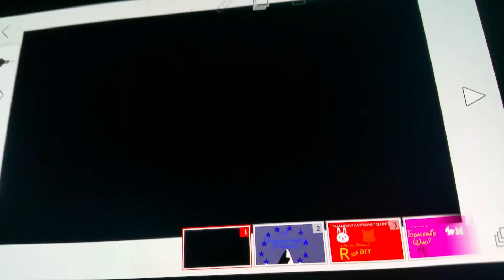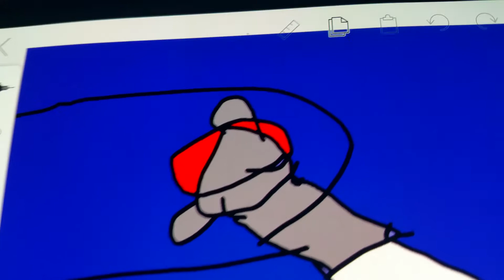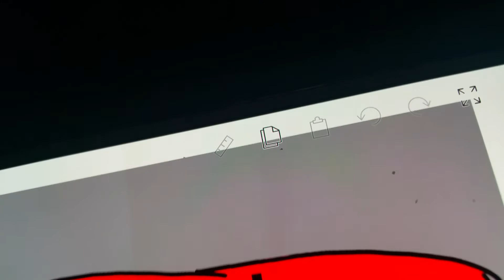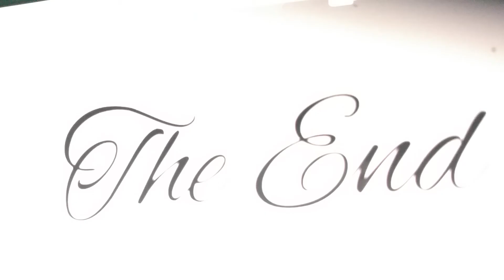Paramount's R and arr in : spaceship who? (1983)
ALSO, NO ONE MADE THIS, I DID.